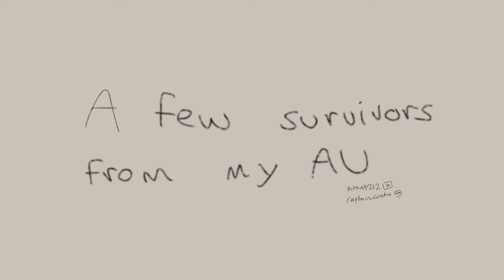Survivors (part one) (MLP infection/grimdark slideshow) **NOT FOR KIDS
Hello everybody, thank you for the overwhelming positivity on my previously posted videos :3 these are just for fun but I’m glad everybody is enjoying them. Here’s a slideshow of some survivors, I’m more active on instagram (captain_costin) but I want to share some more content and information about this au here ! Drawings by me, characters belong to My Little Pony: Friendship is Magic and the music is The Lobotomy by Maebi (: